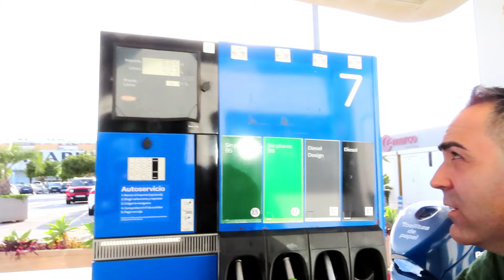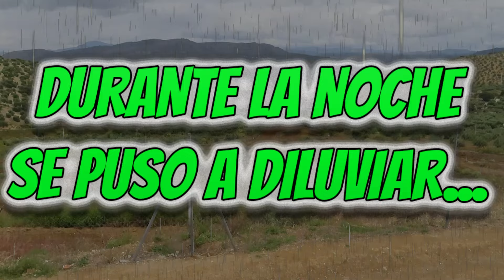CIRCUITO EL ARENAL en PRIEGO DE CÓRDOBA (Fin de semana ESPECTACULAR🤤​)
Bueno amigos aquí os traigo el Video Vlog completo del pasado fin de semana en Priego de Córdoba...BRUTAL!!!

He creado un gmail para cualquier cosa que necesites, te lo dejo un poco más abajo😉